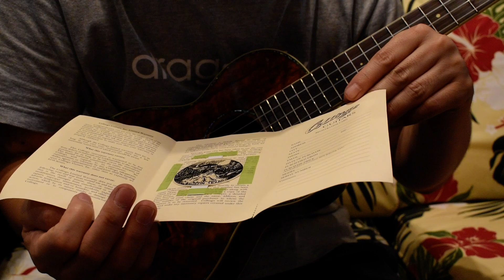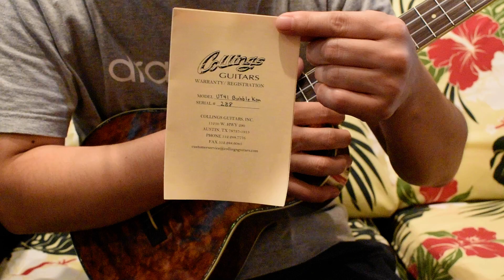USED/Collings UT41 BubbleKoa Tenor@ukuleleshoptantan